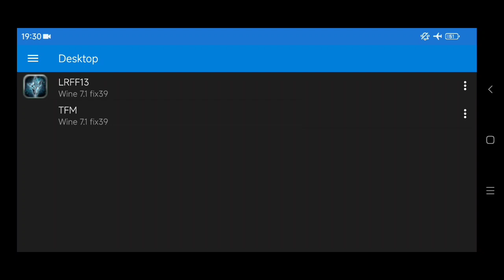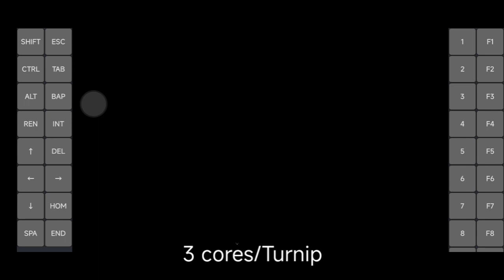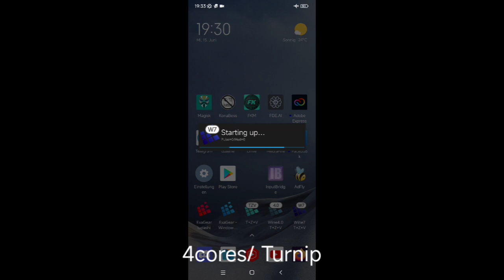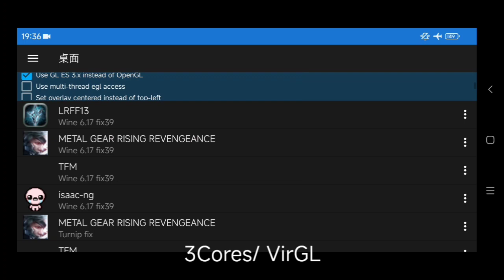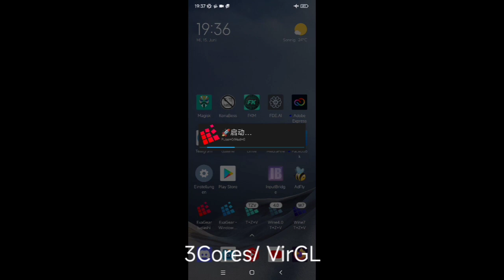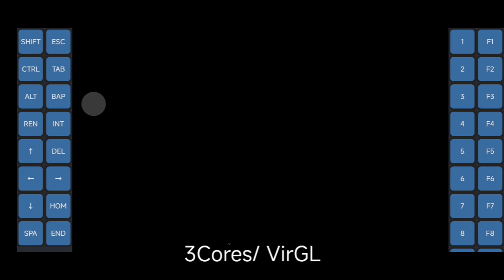Exagear: Turnip Crash fix Test 3(failed)/ Lightning Returns/ Wine 6.17+7.1 fix39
still Crashing After changing costume but still an improvement because it didnt Crash right away, now After several Seconds.

VirGL Overlay still No Crash but slow

running on Poco F3

My recommend devices for Exagear:
Snapdragon 865: